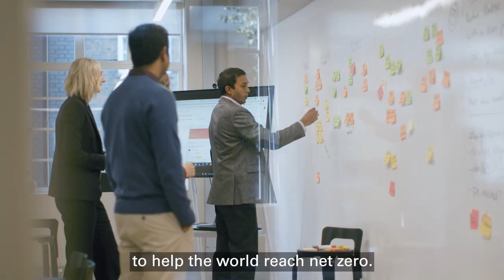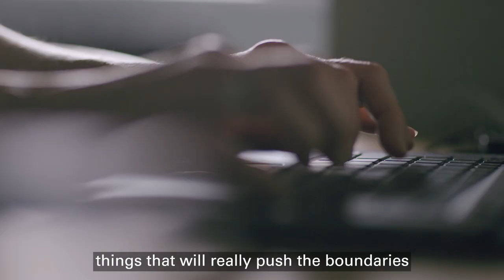Meet Lynn: Cybersecurity | bp careers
Lynn talks about her role at bp and how she focuses on making changes and finding solutions for complex situations using cybersecurity.

Meet Lynn, a key member at bp, focusing on cybersecurity. This video highlights her role in implementing solutions for complex challenges, a crucial part of our mission to reimagine energy. Her work ensures the safety and reliability of our operations, helping us progress towards our net zero goal. Lynn's dedication to cybersecurity plays an important role in maintaining the trust and confidence of our stakeholders and society. Her efforts exemplify bp's commitment to innovation, transparency, and collaboration in pursuing a more sustainable future.

Would you only like to see a specific part of this video about cybersecurity at bp? Click here for timestamps:

00:00 How Lynn got started in IT
00:34 Lynn’s role in transforming bp
01:07 What is Lynn working on?